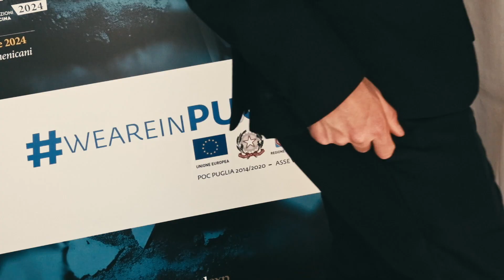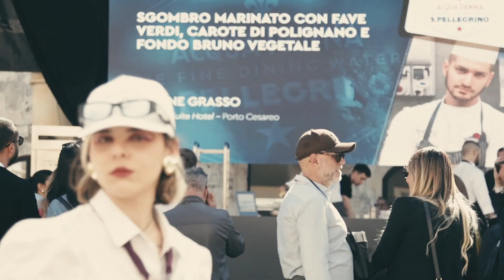FOODEXP GOURMET 2024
È il corner più goloso di FoodExp, quello dedicato alle degustazioni di cibo e vino in tutta la loro schietta concretezza. FoodExp gourmet parla integralmente pugliese: un percorso apparecchiato nel rigoglioso giardino di del Chiostro dei Domenicani ,interamente dedicato alla Puglia, ai piatti più tradizionali e avantgarde del panorama gastronomico regionale, ai cuochi di Puglia che li prepareranno per ospiti, protagonisti e avventori di FoodExp, e naturalmente alle straordinarie materie prime di Puglia. Le sessione FoodExp Gourmet  prevede la degustazione dei piatti presentati da Chef Pugliesi e vini in abbinamento.